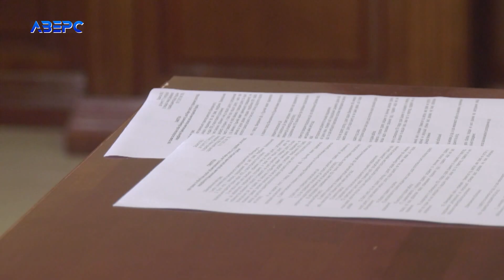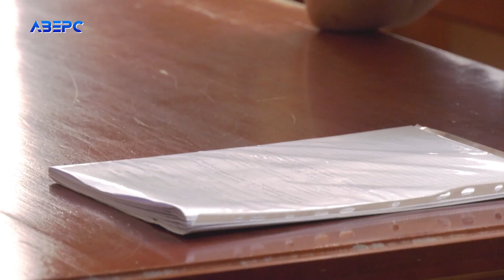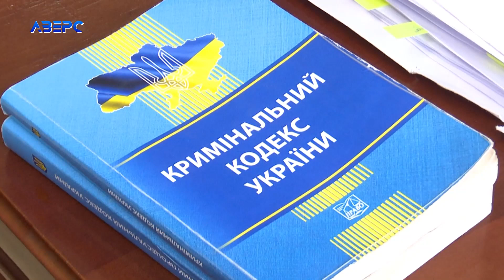У Луцьку жінку засудили заочно до 15 років ув’язнення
Уродженка Волновахи перейшла на бік ворога. Прокурори кажуть – добровільно, захисник просить не поспішати з такими категоричними висновками. Бо ж хто зна,  можливо пішла працювати на окупаційну владу з примусу? За державну зраду жінку засудили до 15 років позбавлення волі.